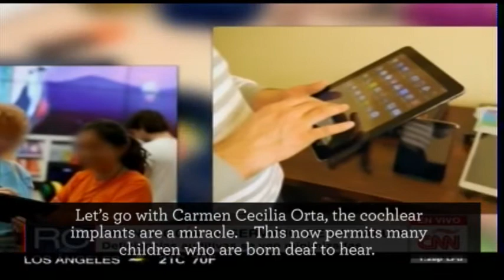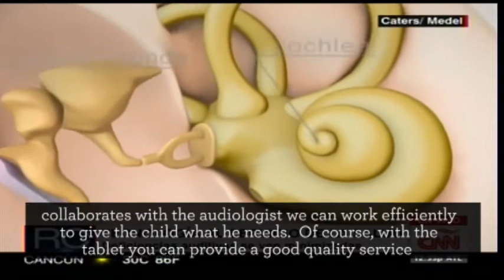BabyTalk Profile on CNN en Español (subtitled)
Interview with Kathy Sussman of Weingarten Children's Center about the joint teletherapy BabyTalk program with Stanford University.

BabyTalk provides speech and language therapy services via a telemedicine model using iPads and FaceTime to deaf and hard of hearing children.  The program includes parent education, early childhood educational interventions and aural rehabilitation to cochlear implanted children and their families.

The segment was captured live on CNN en Español on Monday February 24, 2015.  Presented during "Realidades en Contexto", hosted by Mercedes Soler.  Captioning and translation provided by Weingarten Children's Center staff and volunteers.